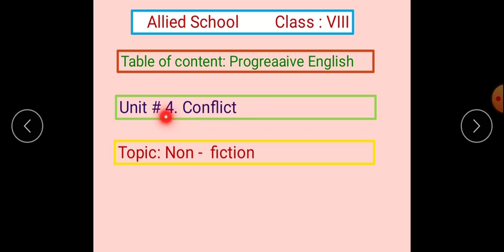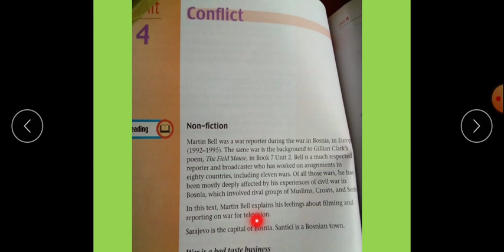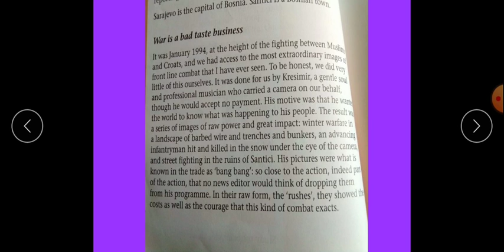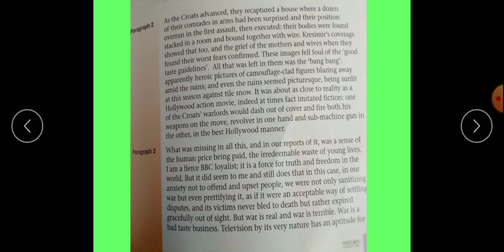8 Lec 18 English